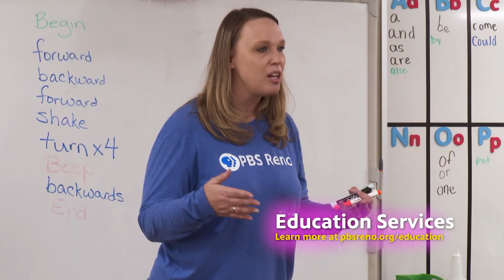PBS Reno 2023 Education Sizzle 60